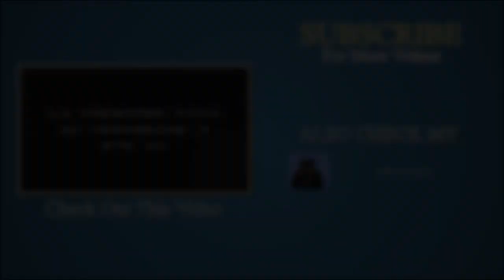Ephixa & Jim Yosef - Everlasting (GTB78 Nightcore)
Yo tout le monde, c'est gregthebuilder78,

et aujourd'hui, on se retrouve pour une nouvelle Nightcore : la NCS Everlasting d'Ephixa & Jim Yosef.

Si vous souhaitez mettre cette musique dans votre vidéo, vous devez obligatoirement inclure :
- le nom de ma chaîne ainsi qu'un lien vers ma remix
- les liens de la NCS d'origine et les liens vers l'auteur
- le nom complet de la NCS, de son auteur et de son remixer.